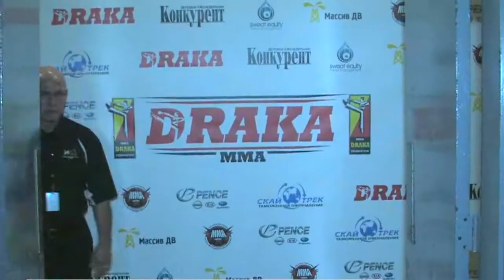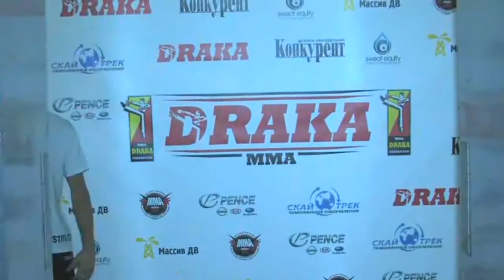DRAKA 15 MESSER vs SHAW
DRAKA 15 - US Debut. Richmond Coliseum.
Dusty Shaw vs Matthew Messer
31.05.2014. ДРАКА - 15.